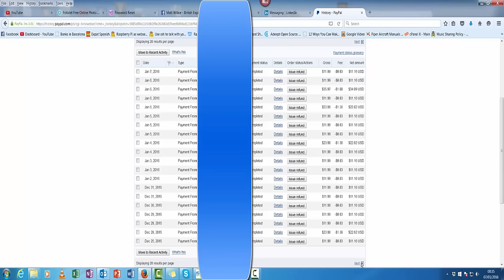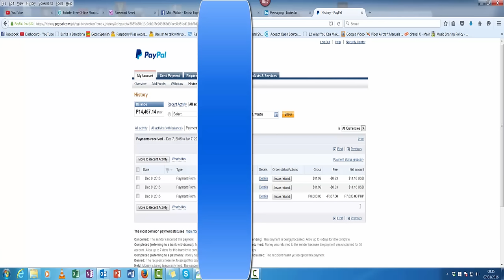Automatic incomes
Automatic online incomes allow you to gain freedom and early retirement. I have been using online incomes and investments to slowly work my way to independence from traditional working.